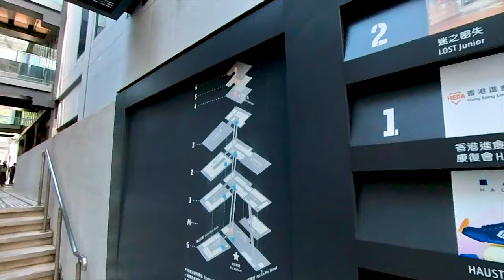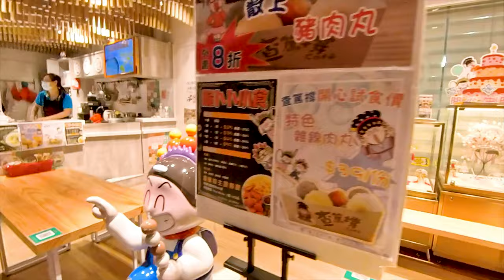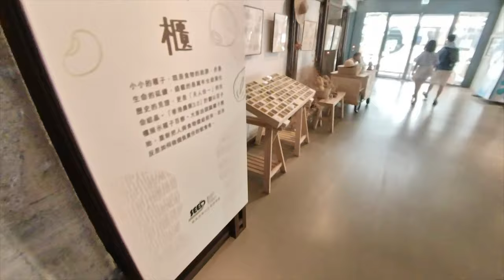漫遊香港-荃灣南豐紗廠-由 1950 年代舊紡織廠改建而成的場館，內有零售、文化、展覽和藝文空間。 .A Walk Around Hk.Tsuen Wan The Mills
南豐紗廠位於荃灣白田霸街45號-由 1950 年代舊紡織廠改建而成的場館，內有零售、文化、展覽和藝文空間。

南豐紗廠是一個有善商場,容許寵物內進,部份餐廳會有寵物餐供應.人和寵物可以一用膳.還有兩個戶外平台,可以漫步其中.商場不定時舉行特式市集活動.

The Mills, 45 Pak Tin Par St, Tsuen Wan, Tsuen Wan-a venue converted from an old textile factory in the 1950s. It has retail, cultural, exhibition and art spaces.

The Mills is a good shopping mall that allows pets to enter, and some restaurants will provide pet meals. People and pets can have a meal. There are also two outdoor platforms where you can stroll. The mall holds special markets from time to time Activity.